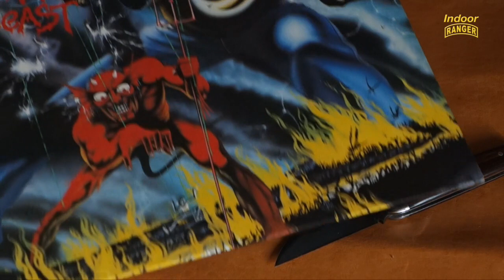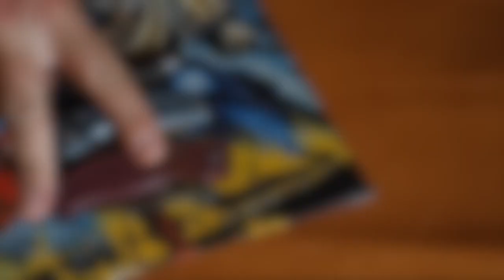VA für Christian - YT-Kanal: Vic Spyder - 100 Abonnenten Giveaway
wie im Titel beschrieben.